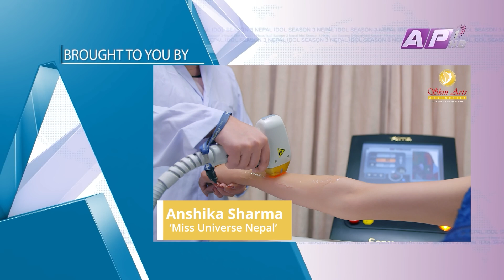निरुता बारे खुलेर बोले तुलसी घिमिरे | 𝑮𝑳𝑨𝑴𝑶𝑼𝑹 𝑮𝑼𝑭𝑭| Ep-67 | PRAKASH SUBEDI | TULSI GHIMIREY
GLAMOUR GUFF With PRAKASH SUBEDI
Guest:Tulsi Ghimirey
Episode-67
Presenter: Prakash Subedi
Producer: Phurba Sherpa
Asst. Producer : Rachana Gautam
Editor : Indra Manandhar
Voice-Over : Sachit Khadka
Camera : Amrit Sunuwar, Dhana Yonjan Tamang, Hritik Sing Thakuri, Zeevan Bhandari, Ujjwol Shrestha, Ashok Ghimire, Sanjay Paudel
Makeup: Shova Shrestha
Management: Paru Subedi
Online Supporter: Bishal Rai (Mfu Vae Rae)